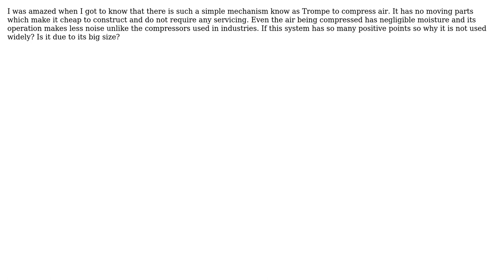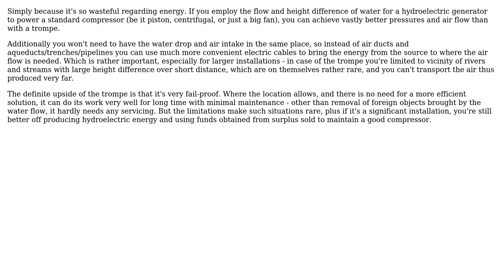Engineering: Why air compressing mechanism "Trompe" is not popular in usage?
With thanks & praise to God, and with thanks to the many people who have made this project possible! You are responsible for your own actions.